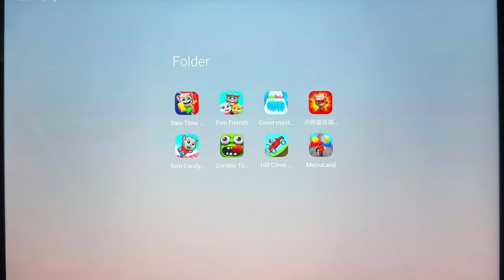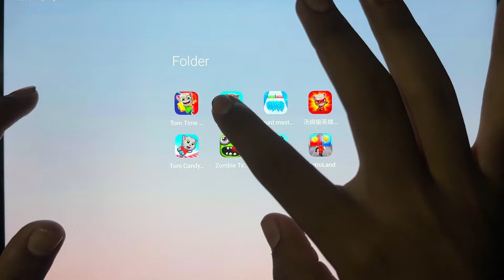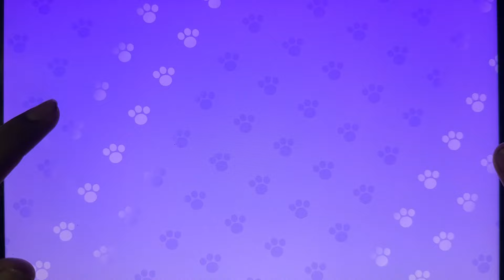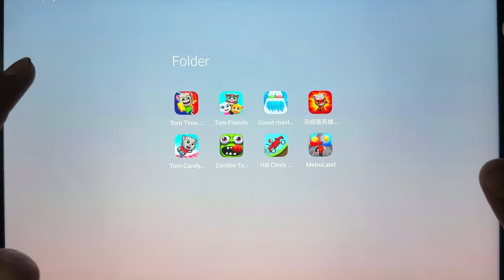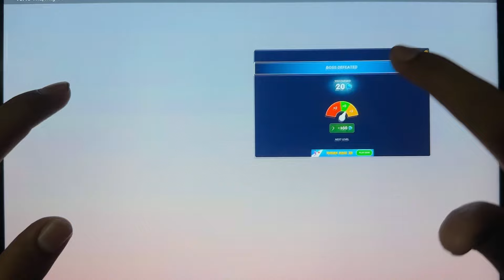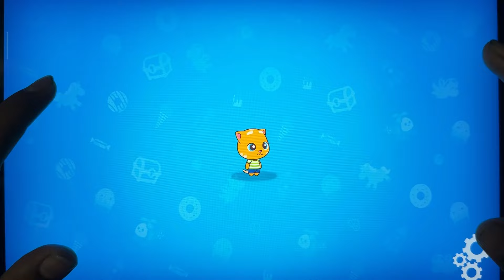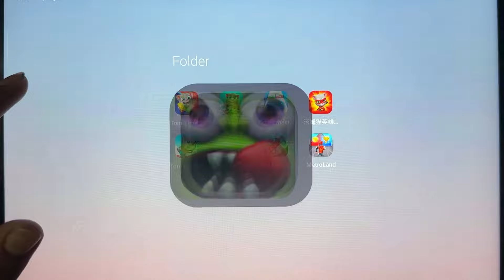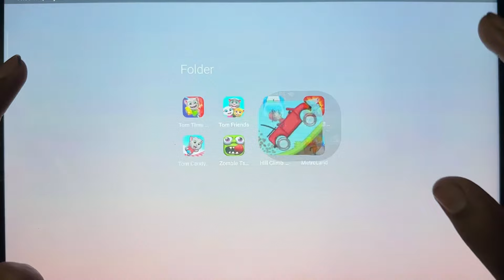Count Master 3D,Tom Time Rush,Metroland Run,Tom Friends,Tom Candy Run,Hill Climb Racing,Tom....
Count Master 3D,Tom Time Rush,Metroland Run,Tom Friends,Tom Candy Run,Hill Climb Racing,Tom Hero Dash, Zombie Tsunami